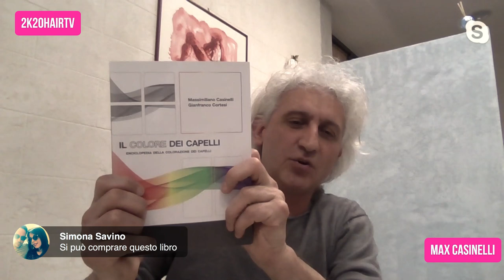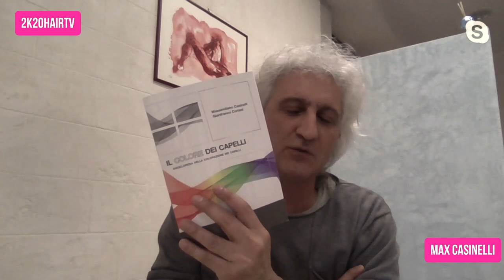Parrucchierando - I segreti di Schiariture e tonalizzazioni... di tutto e di più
Schiariture e tonalizzazioni... di tutto e di più oggi a Colorando con Max rispondiamo a tutti i vostri dubbi e problematiche che qualche volta incontrate in salone.
Ossigeni... copertura dei bianchi.. decolorazioni e altro ancora
qui sotto il link del libro di max